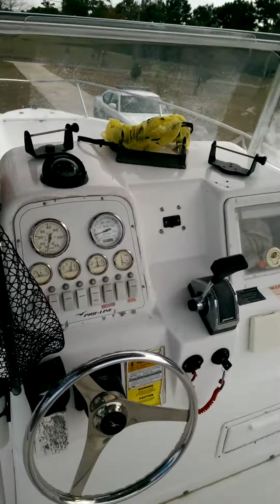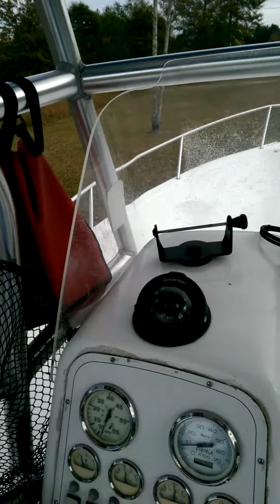2002 proline sport 22 with 2003 mercury 200 2.5L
2002 proline 22 Sport with a 2003 Mercury 200XL saltwater series 2.5L